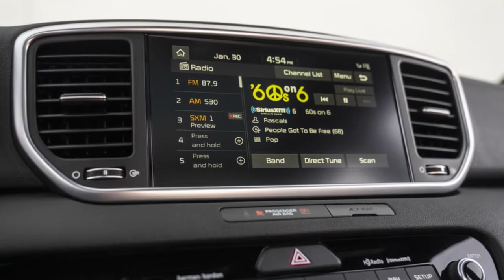2020 Kia Sportage Gainesville FL | Kia Sportage Lake City FL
Are you or someone you know in the market for a new Kia  Sportage? Are you near Gainesville FL? Then come to Jenkins Kia of Gainesville today to pick out your new Kia  Sportage! Jenkins Kia of Gainesville, around Gainesville FL, takes pride in having the largest selection on new or pre-owned automobiles. Each member of our staff has extensive knowledge of their inventory and ready to help you! At Jenkins Kia of Gainesville our staff are experts in all things Kia and are ready to help you get your new Kia Sportage today. Take the trip over to Gainesville FL to Jenkins Kia of Gainesville today and see why they are the preferred Kia  dealer in the area!